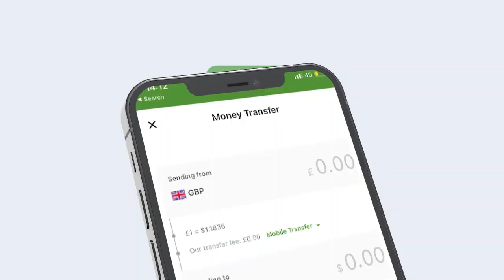SOMALILAND DAYACTIR KU SAMAYNAYSA GURIGII LAGAGA DHAWAAQAY MADAX BANAANIDEEDA 18MAY 1991.